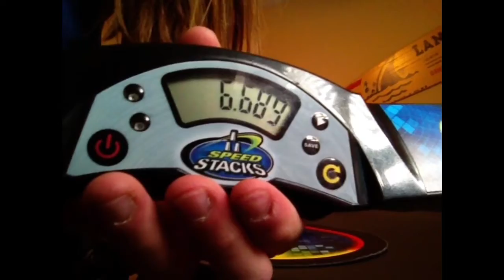(FIRST 6.6) New Cycle Record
I don't know how I jumped straight to 6.6 after the 6.7 record which is just unbelievable